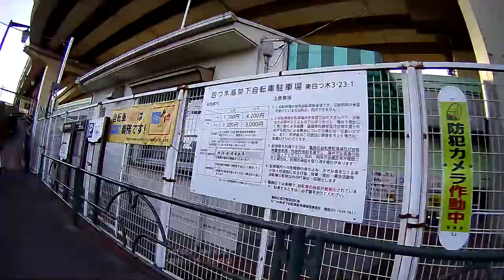Bicycle driving recorder test (4x speed) firmware updated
Recording test of AKEEYO AKY-610L ) on left handle.

- Recodring time: 1h48m40s (until battery dead)
- Recorded files(mp4): 3m(230MB) x 36 + 40s(60MB) x 1
- Editor: iMovie on mac

This recording is with firmware updated camera from version `...-20200101` to version `...-20201209`.

FYI: Set both switch left side (wifi:off, mode:actioncam) when boot for update. And, the manual says updated version as 20201210, but displays 20201209.

  0:10 Keisei-koiwa-mae Koban (京成小岩前交番)
  1:55 Sanwa-bashi bridge (三和橋)
  2:21 crossing Kan-nana dori st. (環七通り)
  2:50 turn to Okudo-kaido st. (奥戸街道)
  3:30 Hon-okudo-bashi bridge (本奥戸橋)
  5:30 Yostugi station (四ツ木駅)
  5:55 Kinegawa-bashi bridge (木根川橋)
  6:40 turn to Yahiro-chuo dori st. (八広中央通り)
  7:35 crossing Meiji-dori st.(明治通り) then entring Yostume dori st. (四ツ目通り)
  9:00 Keisei-bashi bridge (京成橋)
  9:10 turn to Asakusa-dori st. (浅草通り)
 10:03 turn to Mitsume-dori st. (三ツ目通り)
 12:37 Museum of Contemporary art Tokyo(東京現代美術館) in Kiba koen park (木場公園)
 14:55 turn to Shiohama-dori st (塩浜通り) with north crosswalk
 15:28 crossing Shiohama-dori st.
 15:39 Kamome-bashi bridge (鴎橋)
 15:47 turn to Kanjou 3-gou-sen st. (環状３号線)
 16:25 Asanagi-bashi bridge (朝凪橋)
 17:00 Toyosu station (豊洲駅) of Yurikamome line (ゆりかもめ線)
 18:20 Shin-toyosu station (新豊洲駅)
 19:00 East entrance of Toyosu-shin-shijo market (豊洲新市場東口)
 19:10 Shijo-mae station (市場前駅)
 20:10 Fujimi-bashi bridge (富士見橋)
 21:10 Nozomi-bashi bridge (のぞみ橋)
 21:50 Car entrance of Rainbow-brige (レインボーブリッジ自動車用入口)
 22:15 Odaiba-kaihin-koen station (お台場海浜公園駅)
 22:25 enter Odaiba-kaihin-koen park (お台場海浜公園入口)
 22:45 Marine-house (マリーンハウス)
 22:55 Harbor of Odaiba kaihin koen (お台場海浜公園船着き場)
 23:05 Statue of Liberty (自由の女神像)
 23:27 Olympic symbol float (五輪シンボル浮遊台)
 24:10 Tokyo international cruise terminal station (東京国際クルーズターミナル駅)
 24:30 Tokyo Wangan police station (東京湾岸署)
 24:55 enter Aomi minami-futo-koen park (青海南ふ頭公園)
 25:10 Aomi container wharf (青海コンテナ埠頭)
 26:30 enter Mizu-no-hiroba koen park (水の広場公園)
 26:58 Aomi station (青海駅)